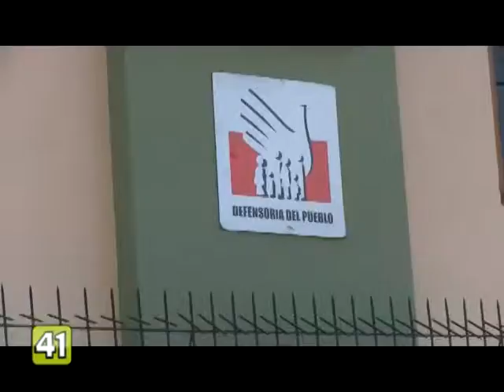PERSONAS EN SITUACIÓN DE POBREZA SON MÁS AFECTADOS EN DERECHOS